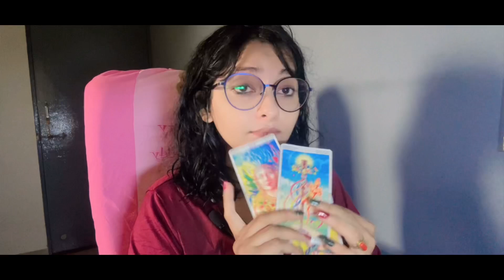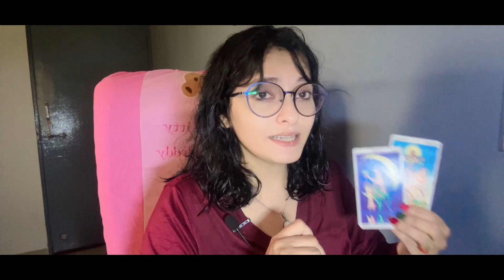🍃omg 🥹reunion🥹लेकिन फिर से♥️💚BREAKUP💛✨क्यो breakup @tarotstick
-✨JUST✨today video : 🍃omg 🥹reunion🥹लेकिन फिर से♥️💚BREAKUP💛✨क्यो breakup ​⁠
Hi everyone
-✨This is Timeless Reading
🕰️ 00:00 Intro
✨00:04 Aura clean
✨00:18 Star your reading

☆Reiki Crystal Products☆
-✨ 7 Chakra Certified Natural Stones Reiki Healing
-✨ Natural Selenite Rough Stone
-✨ Pyrite Stone Original Cluster Stone(for Healing, Willpower, Money Manifestation, Vastu, and Business)
-✨ Amethyst Crystal Raw
-✨Certified eiki Crystal Products 7 Chakra Bracelet, Amethyst, Sodalite, Lapis Lazuli, Green Aventurine, Calcite, Carnelian, Red Jasper Crystal Stone
-✨Certified Amazonite (abundance and prosperity stone)
-✨Certified Tiger Eye Stone
-✨Certified ROSE QUARTZ BRACELET
-✨Certified Moonstone bracelet (enhances intuition and creativity)
☆DECKS USED IN VIDEO☆
-✨Radiant Rider-Waite Tarot Deck
-✨Light Seer's Tarot
-✨The Original Rider Waite Tarot Pack
☆Aura clean/Ngative energy remover
-✨Bath Salt Lavender
-✨Bath Salt Roses://amzn.to/3rF8LGm
-✨Bath Salt Soulflower Ocean
-✨Bath Salt Soulflower Lavender
-✨Vastu Windchime
-✨Tourmaline Stone
-✨Negativity Evil Eye Spirit Protection

🌸🕯️YAAD💯 kya wo yaad kaete hey ✨

🌸SHORTS:

🍓JUST🍓abhe ke yaad aur un ke soch 🤫

-✨Playlist and Podcast♾️

-✨ॐ | om meditastion

-✨ Green tara maa mantra 108 times /ग्रीन तारा मा मंत्र/ ध्यान

-✨ कैसे करें ध्यान की शुरुआत |Beginners Meditation

-✨ cord cutting

-✨ Shree Hanuman Chalis  HINDI |श्री हनुमान चालीसा

-✨@tarotstick subscrip/@tarotstick

See the latest post from TAROT STICK on Google
💸TIPS💸

🌟A Little About Me🌟 Tropical: Cancer ☀️ Scorpio🌙 Libra ⬆️ Sidereal: Gemini☀️ Libra 🌙 Virgo ⬆️Life Path 4, INFJ, Projector (Human Design Type)

-✨Keep in mind it is a general reading so not everything will resonate. Also this will be other perspectives on you, and that is often skewed in comparison to who we know ourselves to be. Know that you have free-will always and that you are never tied to any specific outcome. You are the ultimate decision maker on your future and who you choose to love.

-✨ Remember to trust your intuition and that Spirit led you here for a reason! 🥰 ✨Thank you so much for being here and allowing tarot readers to create and channel messages for you beautiful sounls.
✨TM ®️ : TAROT STICk by Shahin Hanif , 10 Nov 2022. Any illegal reproduction of this content will result into immediate legal action.

✨Shahin Hanif

hindi tarot card reading, hindi tarot, hindi tarot reading today, hindi tarot reading, hindi tarot card, hindi tarot current feeling,